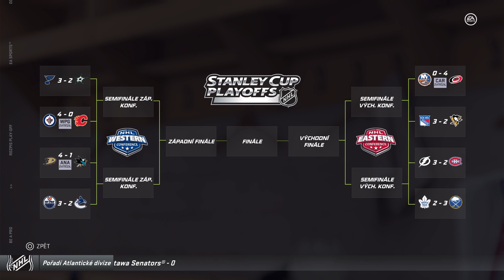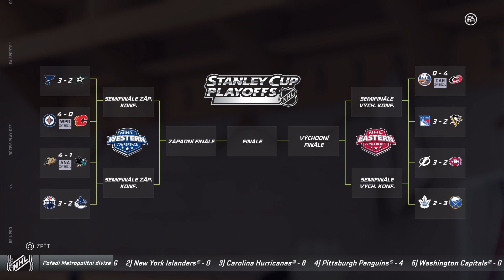POSTUPKA?!?! | 21. část | NHL 21 (Goalie) | CZ Lets Play | PS4 Pro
Vybavení